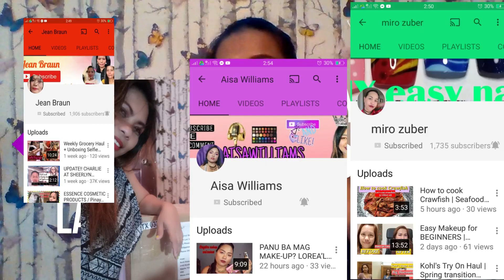lazada clay facial mask review|give away update